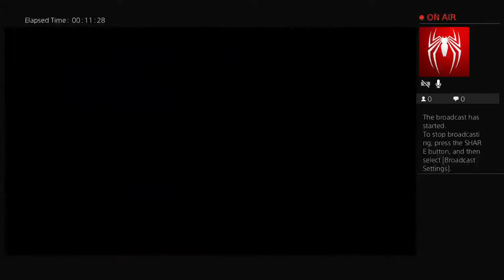The Trials: Justin Anderson NBA2k20 MyCareer Ep.3